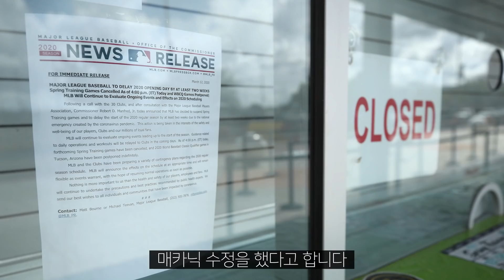6점대 로비 레이, 류현진의 파트너 될까 | 김형준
토론토 선발진의 희망이 된 '제구력 꽝'의 투수